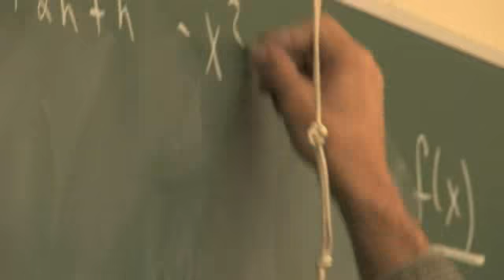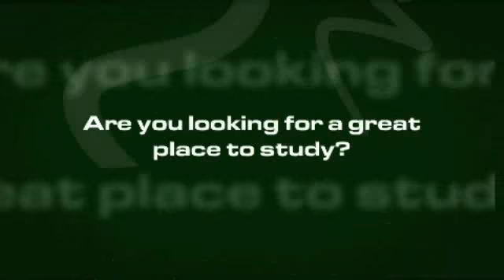The CMU Advantage (long version) 2008-2009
Canadian Mennonite University (CMU) offers challenging academics, strong community life and competitive athletics--and it's a place to strengthen your faith.